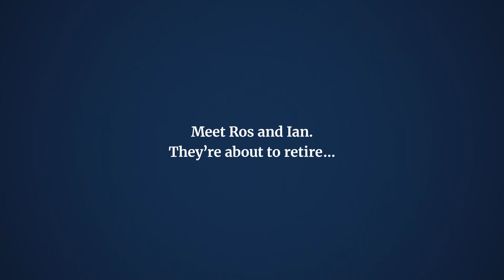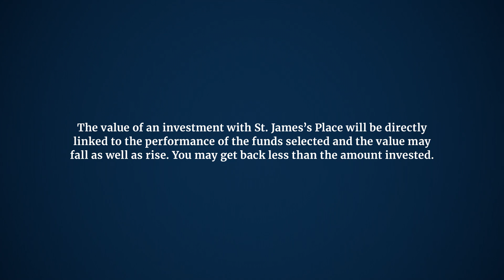What kind of world do you want to leave behind?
With trillions of pounds set to pass between different generations over the next 30 years, there is an opportunity for older family members to think about their priorities for the future.  The good news is, there are more ways than ever before to align your investments with your values and your hopes for future generations – including investing responsibly.